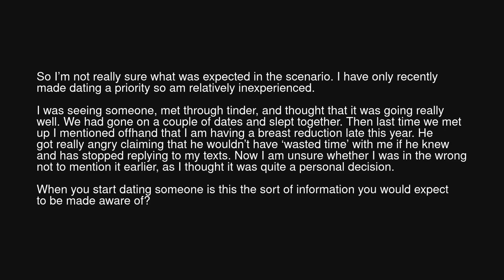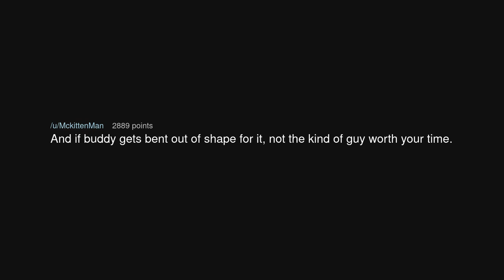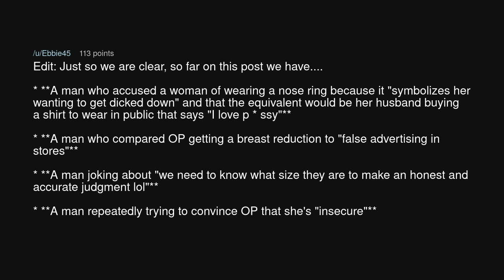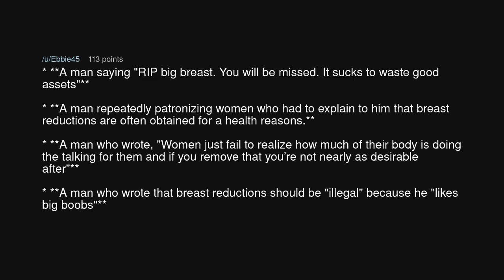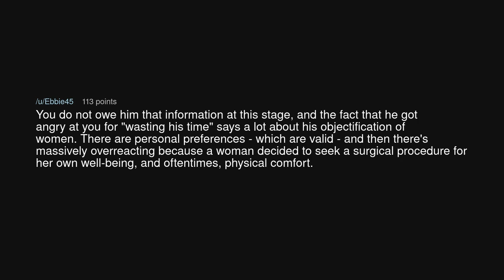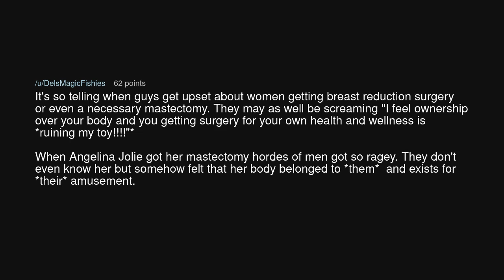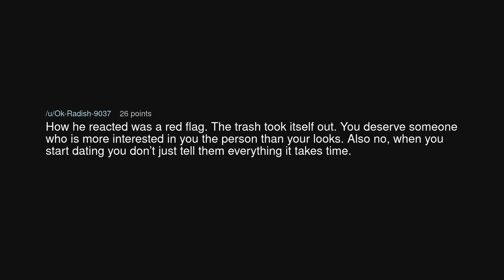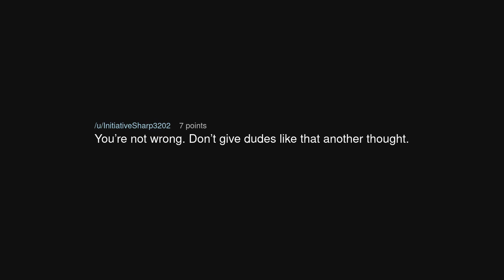Guy I was seeing (30M) got angry when I (27F) told him I was planning breast reduction surgery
Guy I was seeing (30M) got angry when I (27F) told him I was planning breast reduction surgery (r/relationship_advice)

Source: NovigradScientist on Reddit (link removed at the insistence of YouTube)